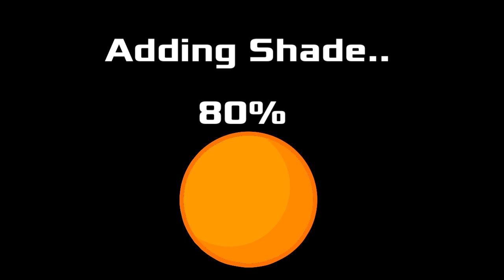CSS2: Timeline Of an SS Type Star